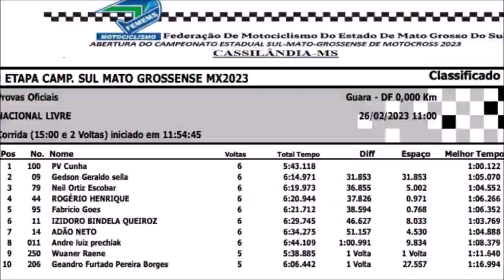MX Livre Nacional em Cassilândia - Abertura do Sul-mato-grossense de Motocross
Etapa de abertura do Campeonato Estadual Sul-mato-grossense 2023

Vitória de PV Cunha

* A corrida foi encerrada após forte acidente do piloto Wuaner, que foi prontamente socorrido e levado ao hospital. O piloto foi liberado com ferimentos leves.

Gate Livre Nacional - #09 GP #011 Prechlak #11 Izidoro Queiroz #14 Adão Neto #44 Cavalo #79 Neil Ortiz #95 F.Goes #100 PV Cunha #206 Geandro Borges #250 Wuaner Raene